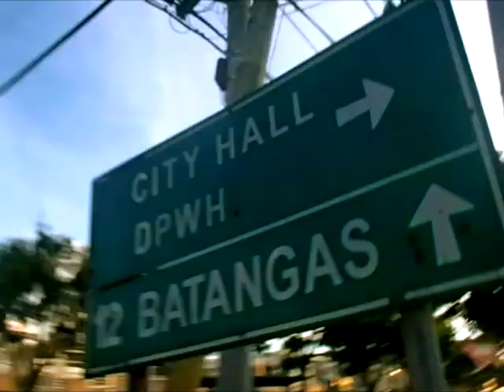Bitter Days: Tagaytay Skate Sesh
Tuesday Skate Sesh with the Tagaytay High Crew and Friends!
Riders:
Marlon
Azor
Burikit
GB
Andrei
Leeman

Edited By: Gerard "GB" Castillo